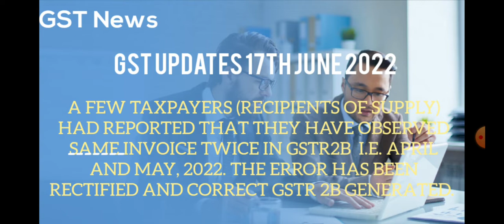GSTR 2B error for April 2022 & May 2022 is corrected now II GST updates 17 June 2022